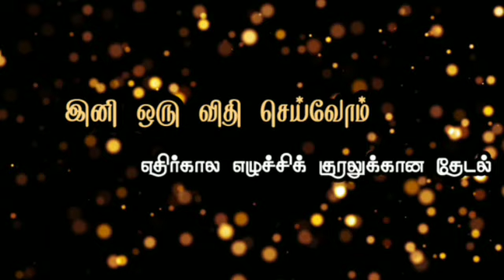PKPJ050 | காணொளி பேச்சுப்போட்டி | இனி ஒரு விதி செய்வோம் | படைப்பு டிவி